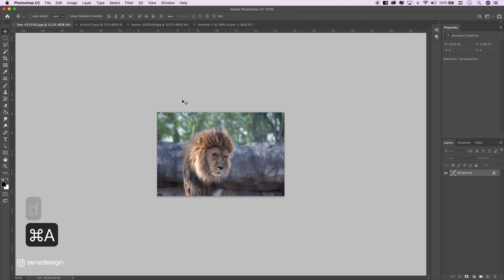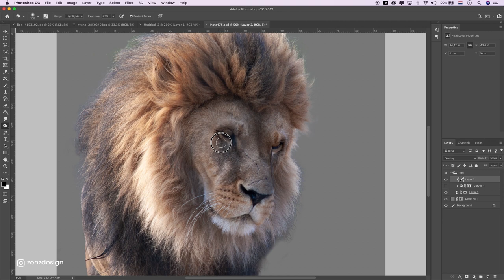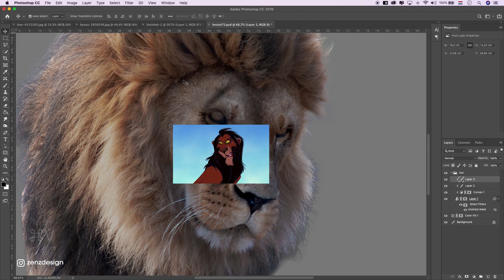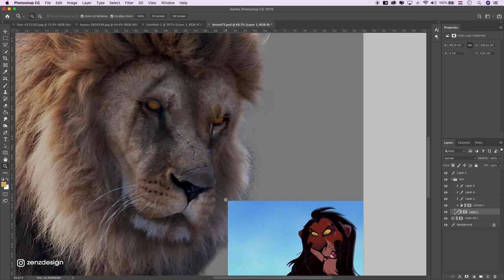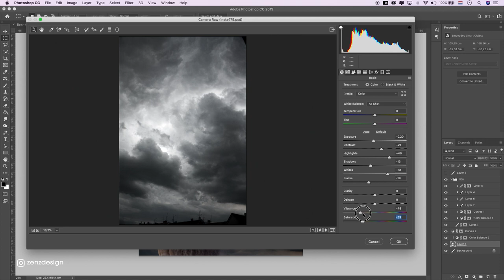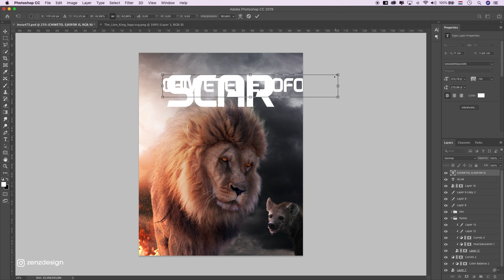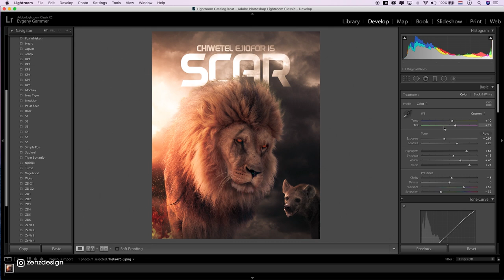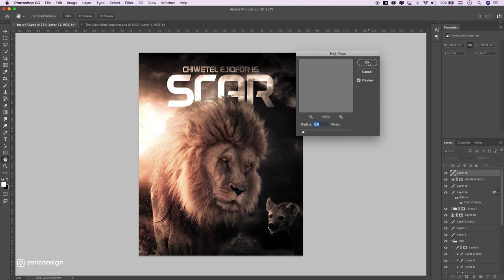Scar from The Lion King in Photoshop & Lightroom Tutorial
Creating The Lion King Scar character with photos using Photoshop and Lightroom together.

► RECOMMENDED SOFTWARE & CREATIVE RESOURCES:
✅ Topaz Photo AI - The Best A.I. Image Enhancer Tool to Fix Quality Issues
✅ Dzine - A.I. Design Tool That is Great for Product Photos & Videos
✅ Winxvideo AI - Enhance & Upscale Low-Quality Videos to 4K, Boost Frame Rate to 240fps, Stabilize Shaky Videos & More